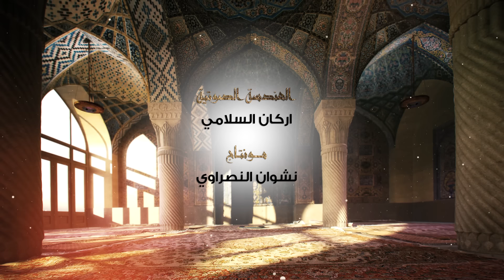مناجات المطيعين لله - احمد الفتلاوي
الرادود